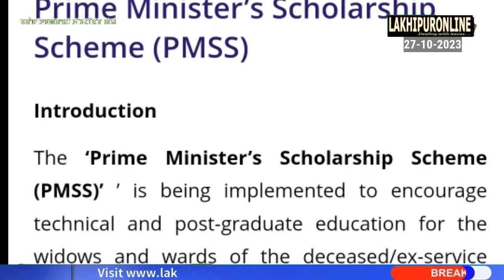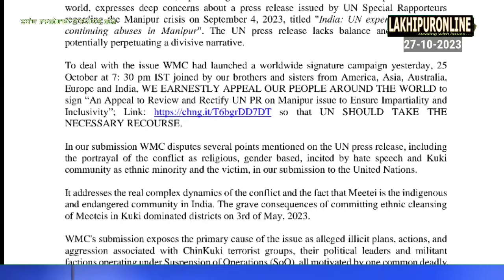Barak Tampak ki Khomjinba Pao - 27 Oct 2023 || Lakhipuronline || Manipuri News